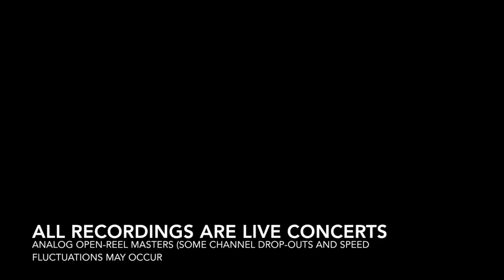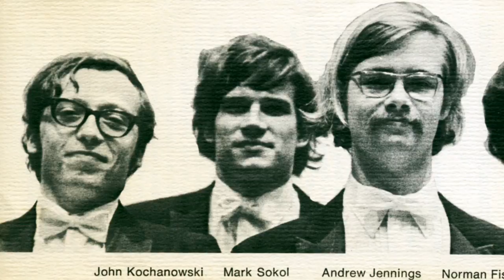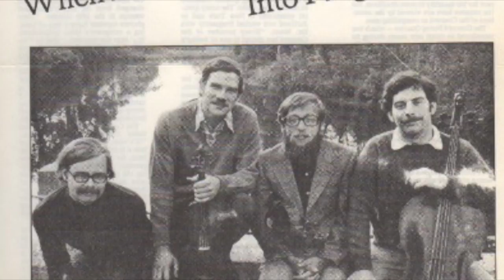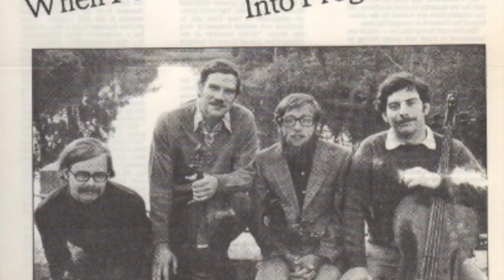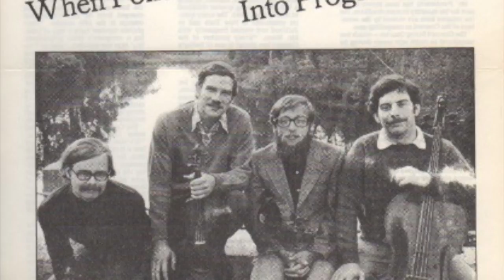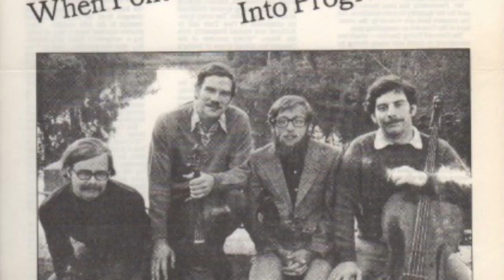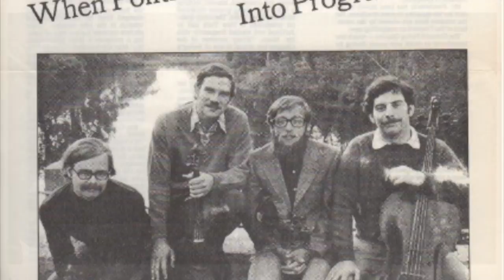Haydn 76-2 QUINTEN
Concord Quartet 1975